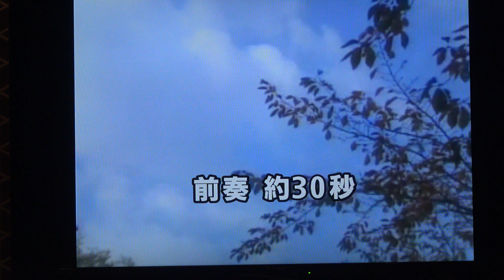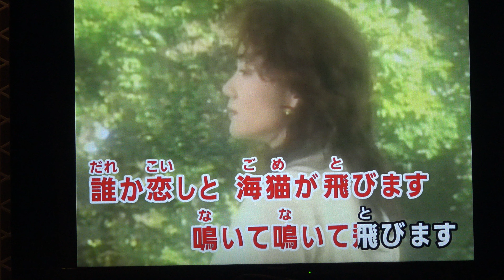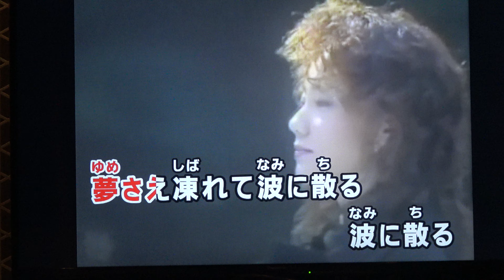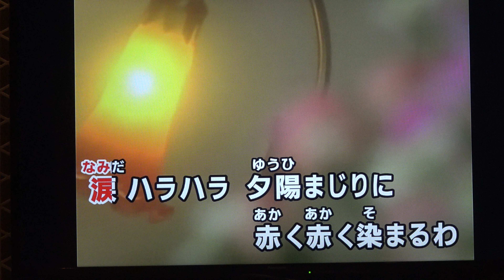冬鴎 香西かおり・♬伊藤きみ江